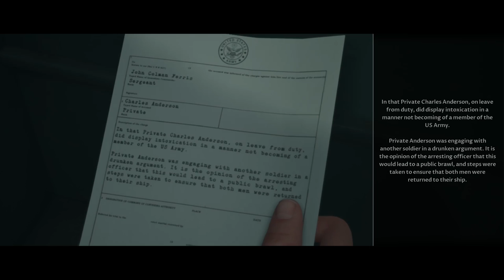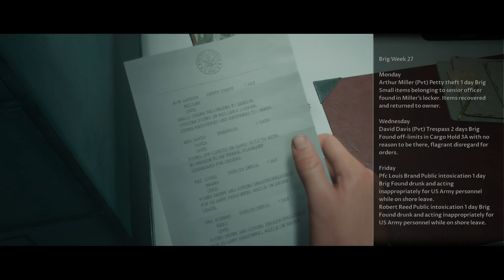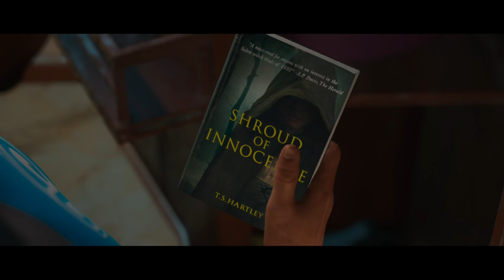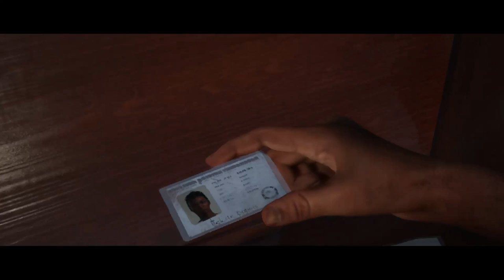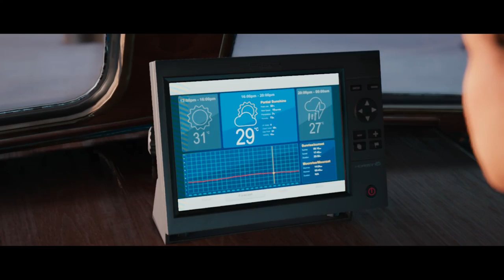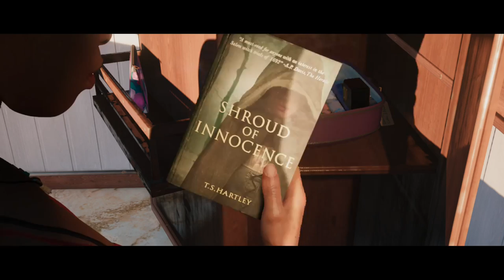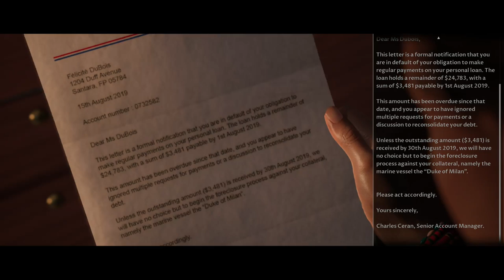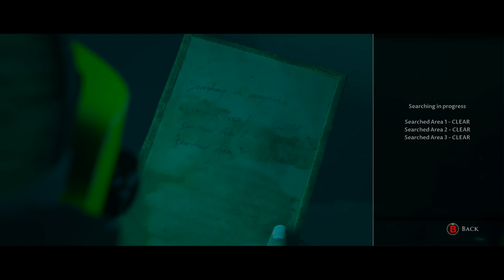Man of Medan Part 1